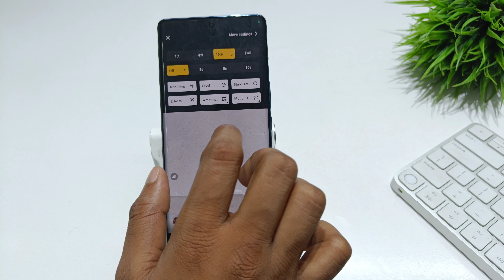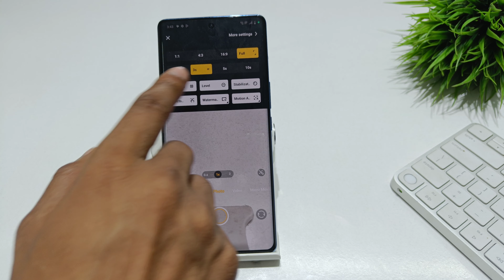how to full screen camera setting in vivo x100 pro | vivo x100 5g me full screen frame kaise lagaye